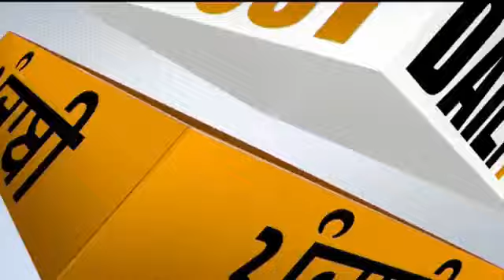ਕੋਰੋਨਾ ਇਸ ਵੇਲੇ ਇੱਕ ਧਮਾਕੇਦਾਰ ਬੰਬ ਬਣਿਆ, ਤੁਸੀਂ ਖੁਦ ਆਪਣੇ ਬੱਚਿਆਂ ਲਈ ਖਤਰਾ ਬਣ ਰਹੇ